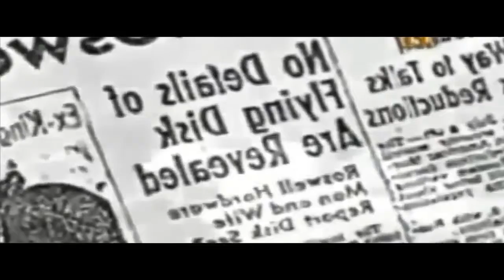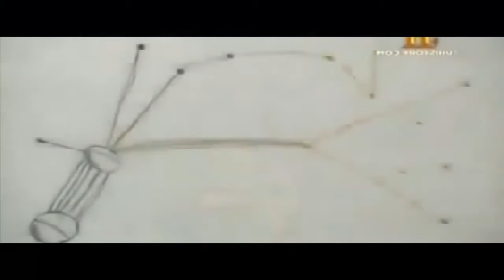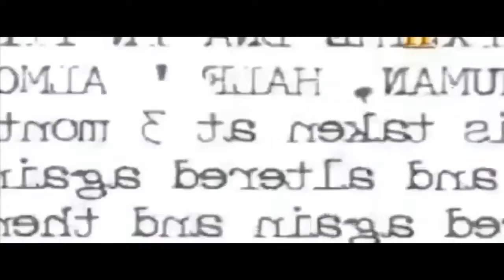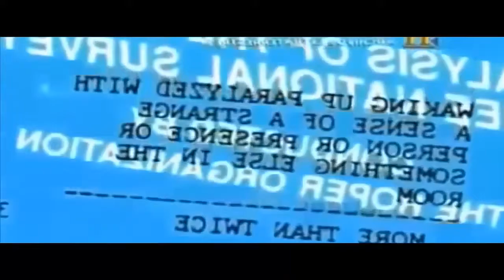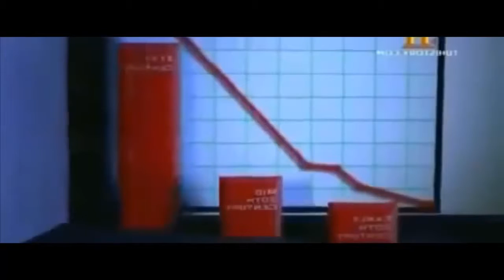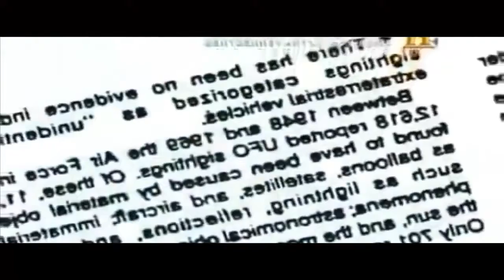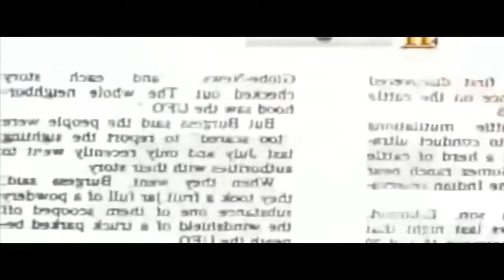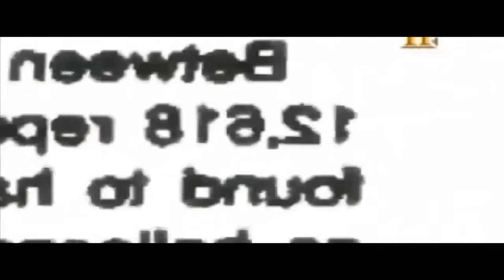The Internet's Own Boy: The Story of Aaron Swartz (CC available)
The film follows the story of programming prodigy and information activist Aaron Swartz. From Swartz's help in the development of the basic internet protocol RSS to his co-founding of Reddit,.